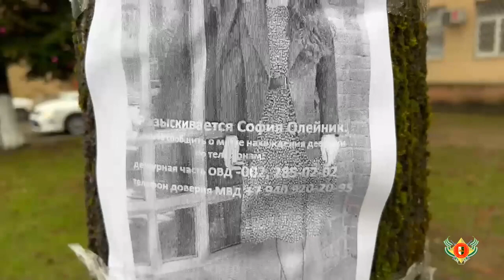В Абхазии продолжаются поиски пропавшей жительницы Сухуми